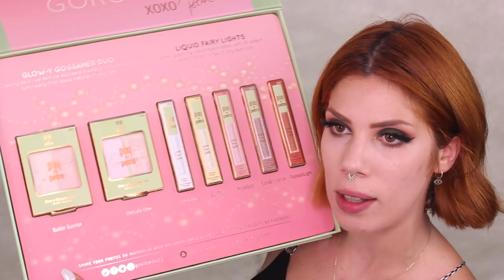FINALMENTE VE NE PARLO...HO UNA SORELLA!!! | Mi Preparo Con Voi